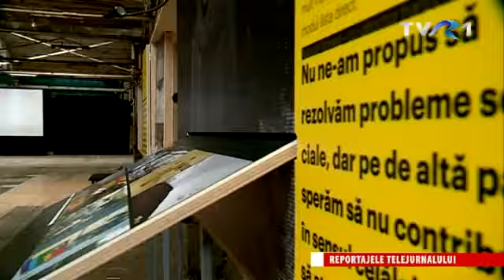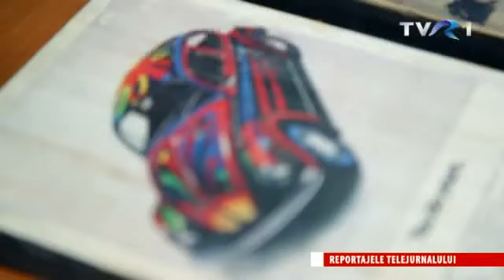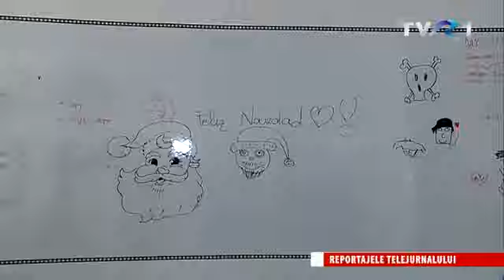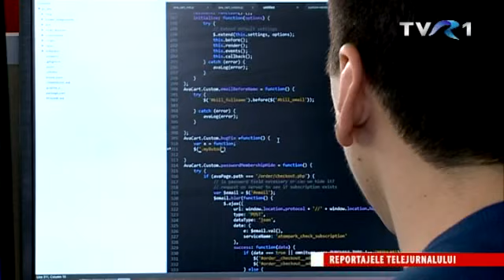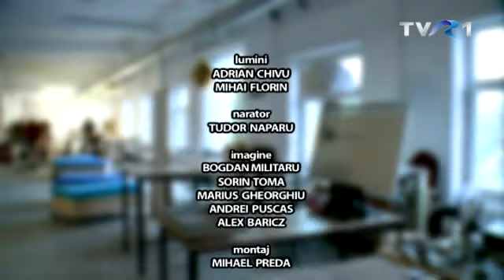Uzine cu idei: Cum se transformă foştii mastodonţi industriali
Fabricile intră în circuitul urban ca... ateliere, săli pentru evenimente sau galerii de artă. În România, viaţa de după moartea mastodonţilor industriali nu mai pulsează în pistoane şi nu mai curge pe benzi transportoare.

Ce înseamnă reconversia urbană şi cum transformă aceasta România, într-un reportaj de Andreea Archip, difuzat pe 24 ianuarie la TVR1